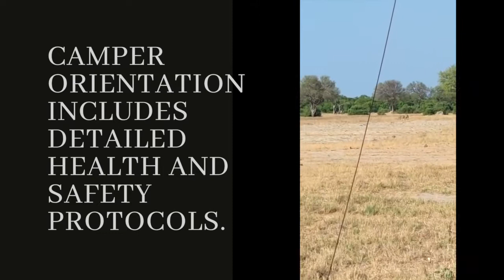City girl on Safari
Professional Tribes Chief, Mucha Nyandoro goes on a luxury safari in Hwange Zimbabwe. A snapshot of her chronicles in the wilderness.